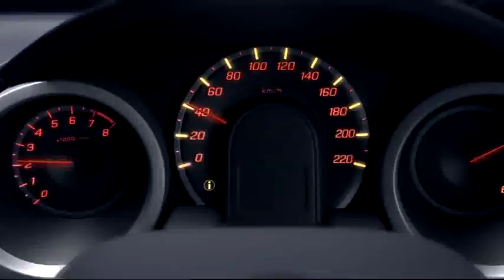Honda Jazz - London (Sound Designer - Paul Baxter)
Sound design and mix by Paul Baxter. Agency - DraftFCB / Music by Adelphoi in London / Animated by iloura in Melbourne.